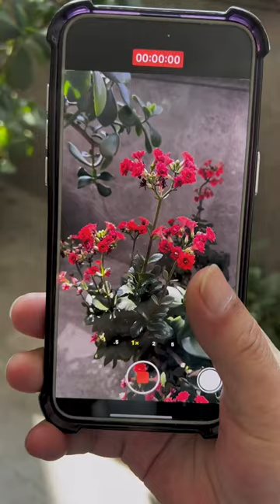手机摄影 拍摄花絮 拍摄技巧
哈嘍大家好！
這裡是【浩男有話說】YouTube頻道
一起回憶80年代的往事！
尋找即將逝去回憶！
生活雖苦，回憶很甜！